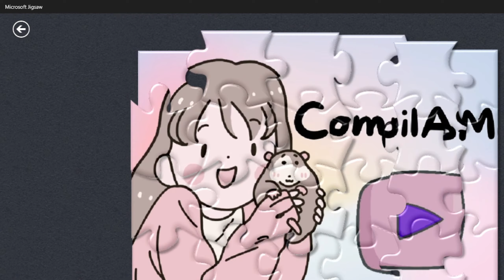RELAXING AND CALMING Short ASMR - Jigsaw PUZZLE GAME - CompilASMR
▼ 𝘊𝘖𝘗𝘠 & 𝘗𝘈𝘚𝘛𝘌 ▼
♪ stream cafe - boy meets girl
link: youtu.be/TQvXEza4fPc